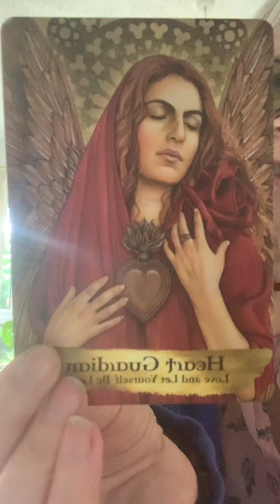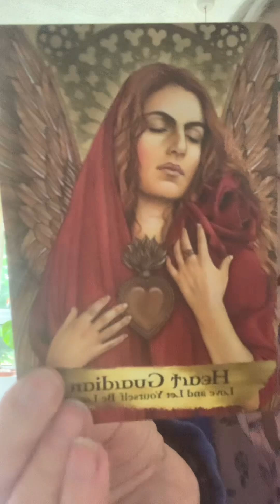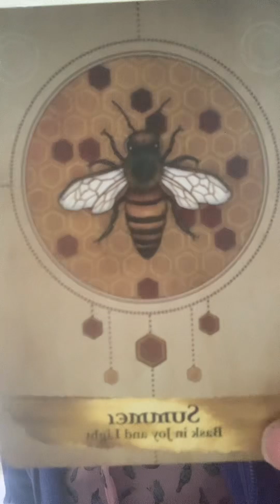Messages for 💓💓💓you today from Spirit . ✨✨✨💜💜Love July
Messages for collective

Cards say today.